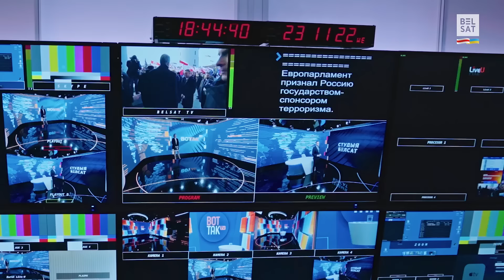Что такое "Вот Так" и кто его создаёт?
Программа "Вот так" — международная новостная программа, предназначенная для постсоветского пространства, где понимают русский язык. Основные зрители в России, Украине, Казахстане, в том числе в Беларуси.